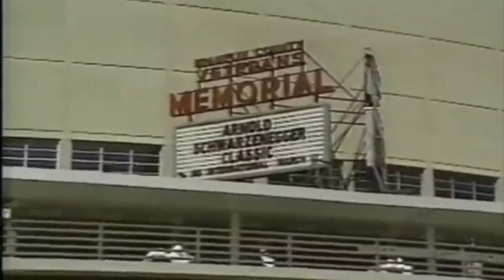Rich Gaspari - Road to Arnold Classic 1989